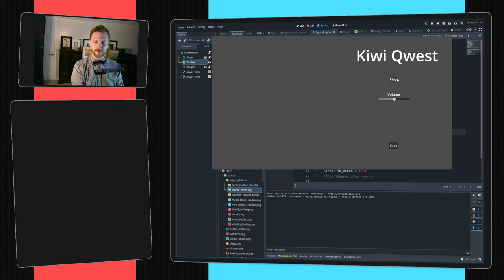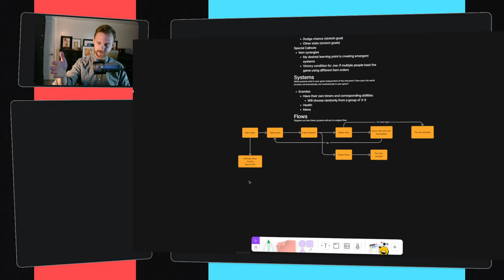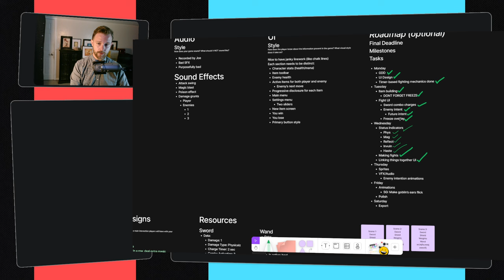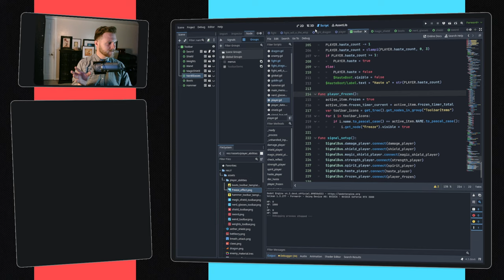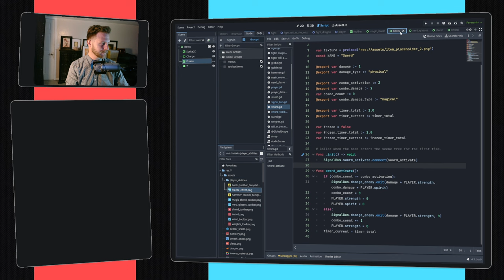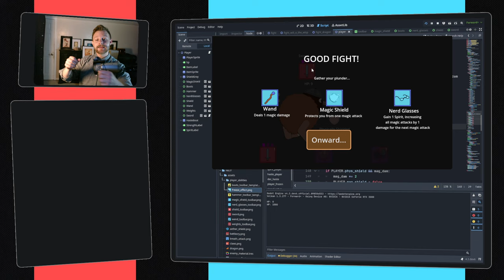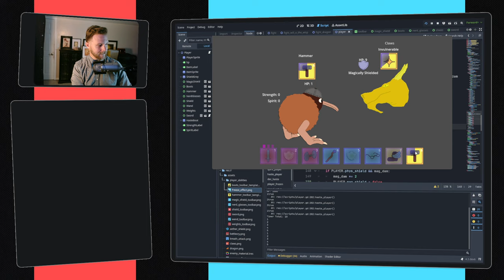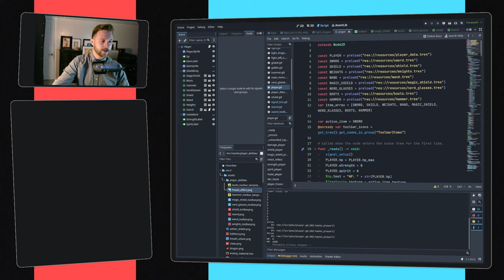Top 5 things I learned during the Learn You a Game Jam 2024 by Captain Coder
I had a blast of a time making Kiwi Qwest during this jam. I learned some huge lessons I hope to take forward in all my projects:
00:00 - Intro
01:25 - Planning really helps
03:27 - Groups in Godot are awesome
04:40 - Good enough is good enough
05:56 - Reusable components are the bomb
07:15 - A couple more ways to help players feel clever
10:40 - Outro

I am Joe at Fox Hollow Games, and this channel is dedicated to helping you gain the skills you need to enter the game industry in 2024. I make analysis videos similar to if Masahiro Sakurai on Creating Games, GameMaker's Toolkit, and Wanderbot all had a baby.